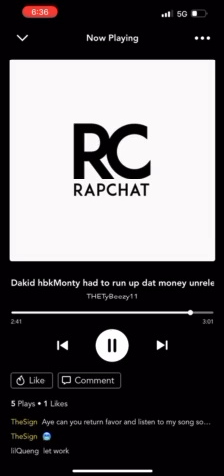Dakid hbkMonty (had to run dat money) official audio